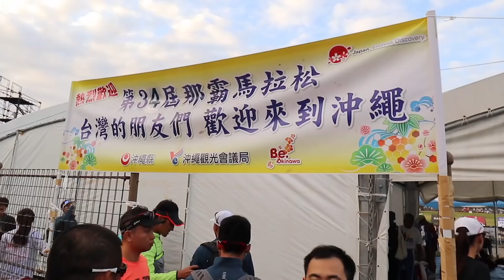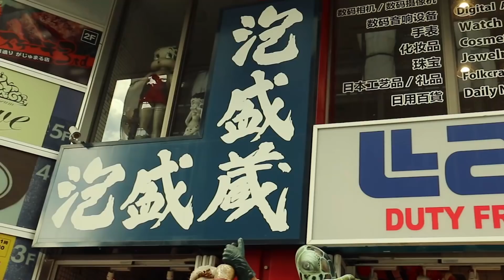哲睿教練初馬成績是？那霸馬拉松初體驗『VLOG』